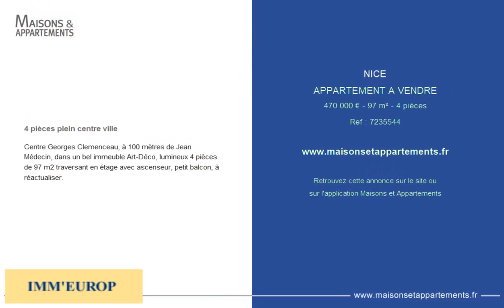NICE - APPARTEMENT A VENDRE - 470 000 € - 97 m² - 4 pièce(s)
Référence : 7235544

4 pièces plein centre ville

Centre Georges Clemenceau, à 100 mètres de Jean Médecin, dans un bel immeuble Art-Déco, lumineux 4 pièces de 97 m2 traversant en étage avec ascenseur, petit balcon, à réactualiser.

Cette annonce vous est proposée par l'agence AGENCE IMM'EUROP

|2647253|